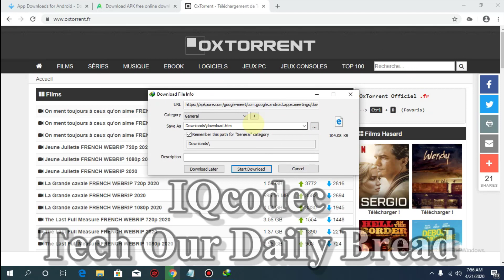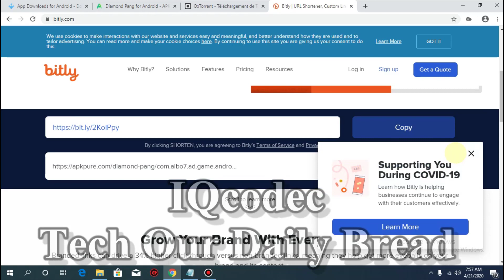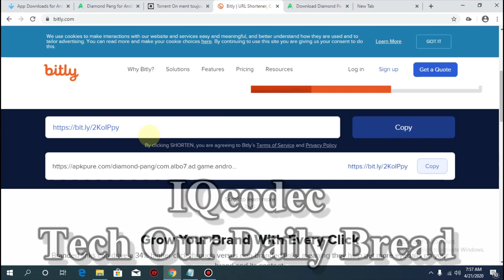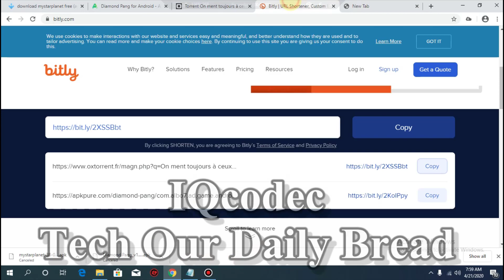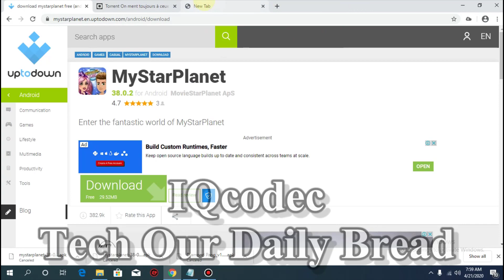Get The Direct Download Link Of Any File On The Internet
Hello Guys Welcome to this New Video, Presented by @IQcodec ...
           In the video of today, we are going to be looking at how to get the direct download link of any file on the internet..
Please follow my lead in the video, and comment in case you encountered any problem at a given area.

IQcodec
Coding Our Daily Bread